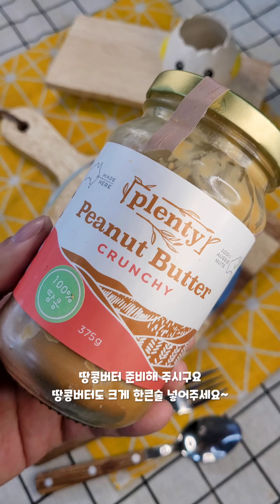살 빠지는 '피넛 버터볼' 간식 만들어보세요 I 땅콩버터와 오트밀의 달달한 꿀조합 레시피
살 빠지는 오트밀 피넛버터볼 만들기!!

다이어트에 좋은 오트밀 피넛버터볼 만들었어요^^

- 빈 용기에 오트밀40g, 땅콩버터 크게 한큰술, 알룰로스 3큰술 넣고 꾸덕해질때까지 잘 섞어주세요
- 그다음 먹기좋은 크기로 만들어주시면 완성

냉동실에 한시간 넣어 두었다 드시면 더욱 맛있답니다

레시피 출처 - 내일식단